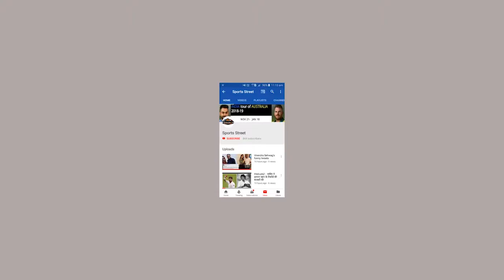Cricket Boss ने किया ऐलान, विश्व कप के बाद लेंगे सन्यास